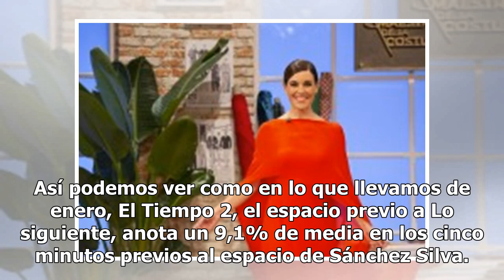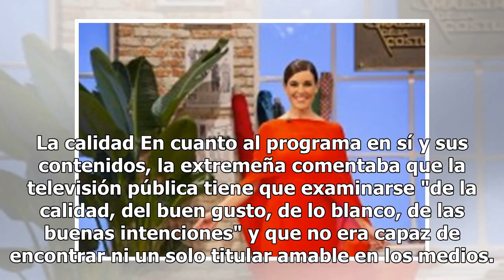El análisis de audiencias de 'Lo siguiente' que pedía Raquel Sánchez Silva